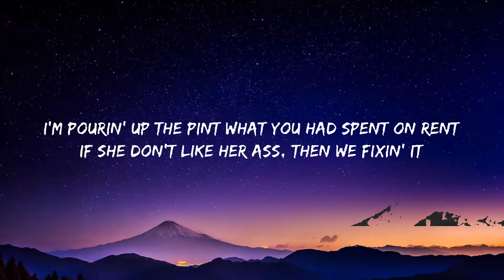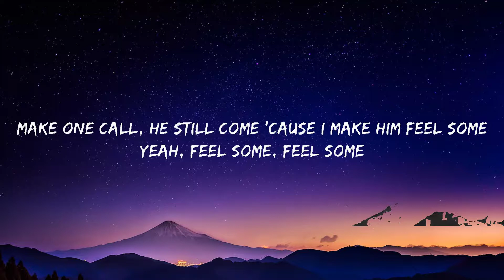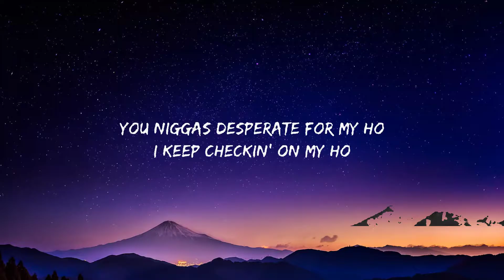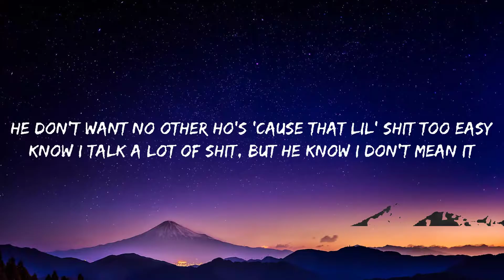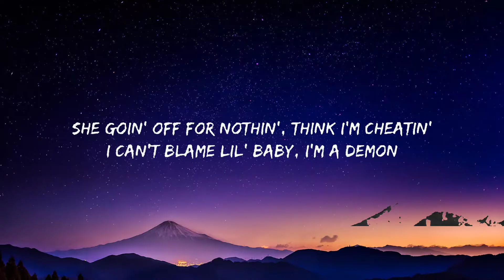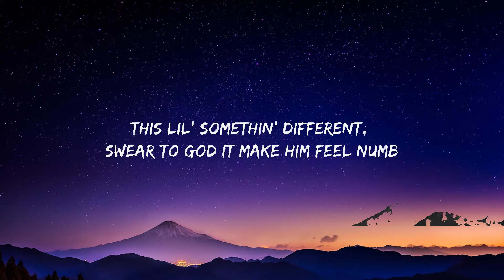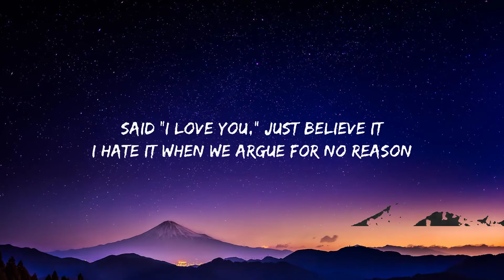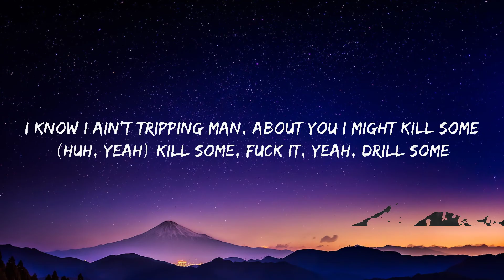Lil Candy Paint - 22 (Lyrics) ft. Bhad Bhabie blowing up his phone I know I'm tripping for no reas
Lil Candy Paint - 22

(Lyrics):
[Intro]
ZvanZ

[Chorus: Lil Candy Paint]
She havin' deep thought, and I can see it
Everything that I say, know I mean it
Said "I love you," just believe it
I hate it when we argue for no reason
Pourin' up that cup, I think I'm drinkin'
I'm pourin' up for nothin', think I'm fiendin'
She goin' off for nothin', think I'm cheatin'
I can't blame lil' baby, I'm a demon

[Verse 1: Lil Candy Paint]
We out, I order Sprite and put codeine in it
But she don't like that shit when I be ignorant
I'm pourin' up the pint what you had spent on rent
If she don't like her ass, then we fixin' it
Hop in X6 twin-turbo, big as shit
My bitch bad and she boujee and she Snicker thick
Nigga tryna pluck twenty-two, we split his wig
You could try to try my bitch, but you ain't gettin' shit
You niggas desperate for my ho
I keep checkin' on my ho
I ain't never stressin' on my ho
I count these backends with my ho
You be actin' for your ho
You'll get slapped in front of your ho
I can't believe these jokes
Nigga dapped me up sayin' "Bro"
Then tried to talk to my ho
But we ain't stressin' anything
It's still purple everything

[Verse 2: Bhad Bhabie]
Blowing up his phone, I know I'm trippin' for no reason
He gon' call it crazy, but I say I call it fiendin'
He don't want no other ho's 'cause that lil' shit too easy
Know I talk a lot of shit, but he know I don't mean it
Big bro say I'm trippin', but I got a hundred reasons
One hundred fuckin' reasons, I'm never ever leavin'
Nope, I ain't leavin'
Even if we ain't speakin'
And if we ain't speakin', you know Ima be tweakin'
Need a real bitch, I ain't nothin' like these groupie ho's
Nothin' like these bitches sittin' front row at your fuckin' shows
He need him a real one, somethin' to make him feel some
I know I ain't tripping man, about you I might kill some
(Huh, yeah) Kill some, fuck it, yeah, drill some
Make one call, he still come 'cause I make him feel some
Yeah, feel some, feel some
This lil' somethin' different, swear to God it make him feel numb

[Outro]
ZvanZ